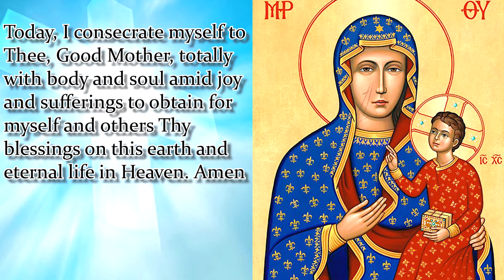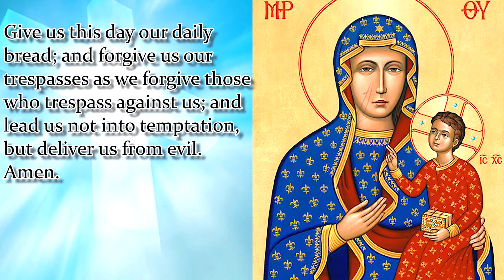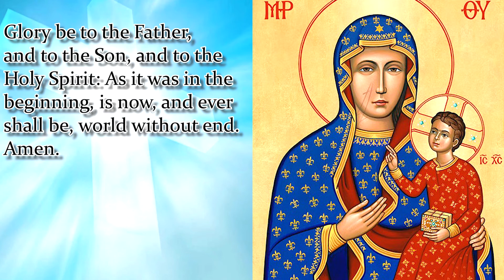NOVENA TO OUR LADY OF CZESTOCHOWA | DAY 3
Patron Saint of Poland
Holy Mother of Czestochowa, Thou art full of grace, goodness and mercy. I consecrate to Thee all my thoughts, words and actions, my soul and body. I beseech Thy blessings and especially prayers for my salvation. Today, I consecrate myself to Thee, Good Mother, totally with body and soul amid joy and sufferings to obtain for myself and others Thy blessings on this earth and eternal life in Heaven. Amen
 Our Lady of Czestochowa, pray for us